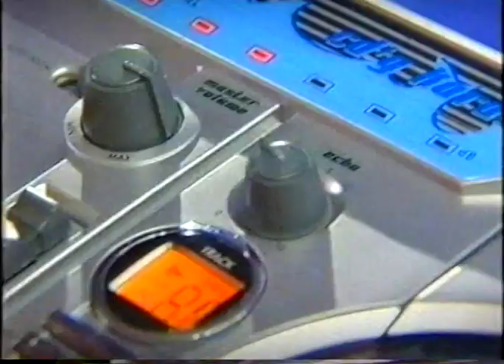Fifth Quarter - AFL Rd 15 2004